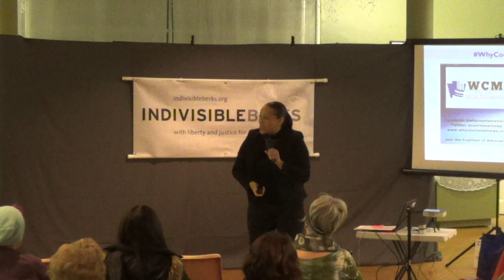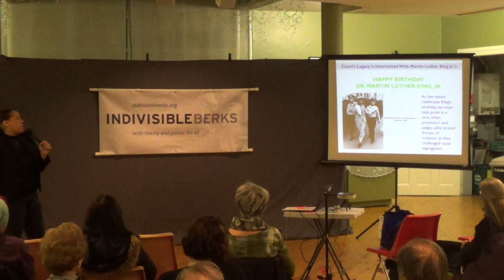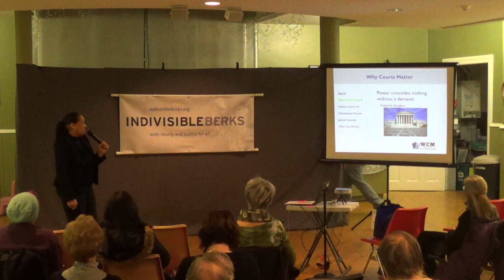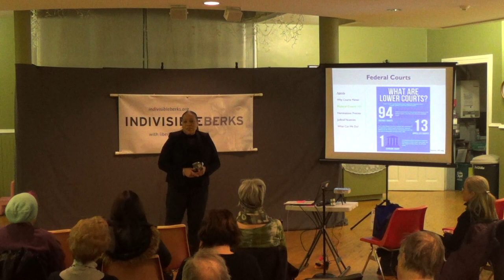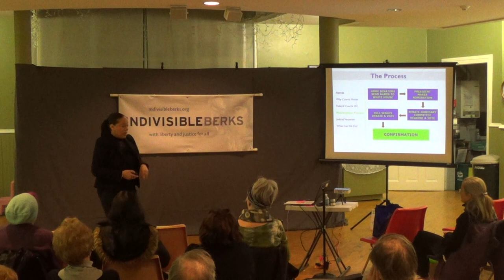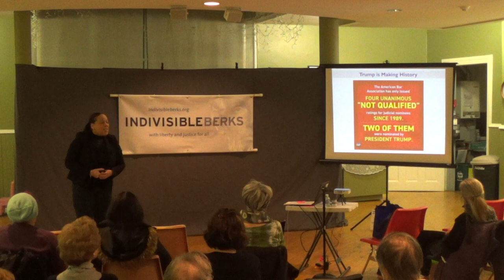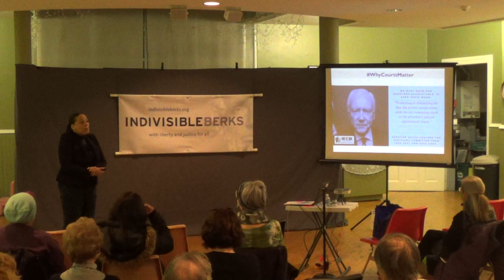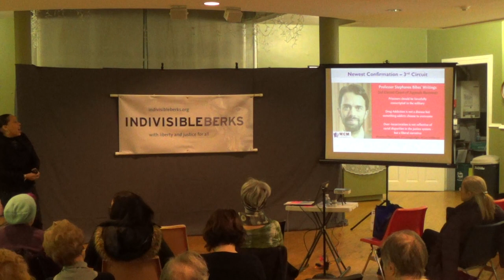Kadida Natasha Kenner - Why Courts Matter 01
Indivisible Berks Jan 3, 2018 Meeting - Kadida Natasha Kenner

Joining us to celebrate our 1-year Anniversary was writer/producer Kadida Kenner, campaign manager of Why Courts Matter in Harrisburg.  Kadida spoke about how the courts are tied to the fight for civil rights and strategies we can use in our resistance.